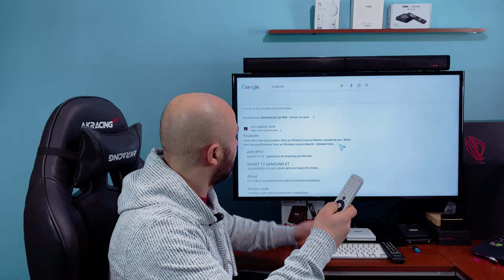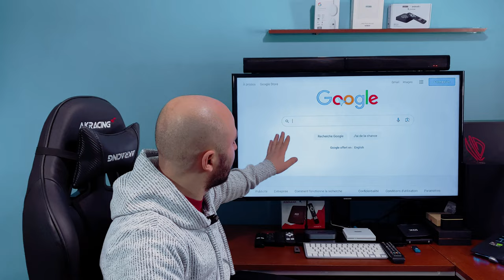TOP Android TV applications 2024 indispensable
Dans cette vidéo je vais vous présenter les applications indispensable pour une Android TV box

À PROPOS DE MA CHAÎNE :
Bienvenue sur INFOBOXTV ! Nous sommes votre destination ultime pour tout ce qui concerne les dernières avancées dans le monde passionnant des technologies de divertissement à domicile. Si vous êtes fasciné par Android TV, les applications intelligentes pour téléviseurs, les appareils iPhone, les solutions Windows et la connectivité WiFi, vous êtes au bon endroit.
Plongez dans un univers de découvertes technologiques où nous explorons en profondeur les merveilles d'Android TV et les applications qui transforment nos téléviseurs en centres de divertissement intelligents.
Restez connecté, restez informé et laissez la découverte technologique commencer !